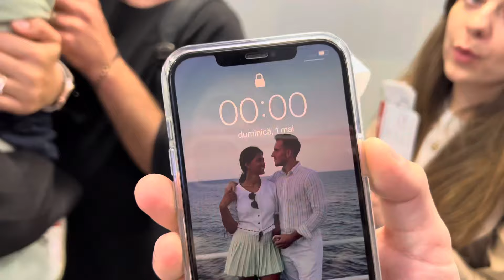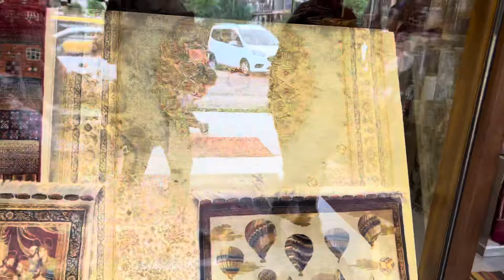ANIVERSAREA CARLEI DE 1 AN/ ÎN CAPPADOCIA CU Geta, Sebi, Dani și Daniela 🎈🤍